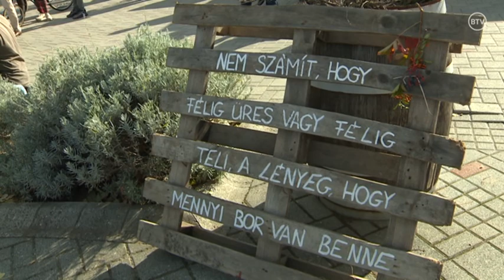Villányi Vörösbor Fesztivál 2023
Hatalmas élmény volt a 2023-as Villányi Vörösbor Fesztivál, mely idén 35. alkalommal került megrendezésre. Természetesen a Bóly TV most is ellátogatott a rendezvényre, videóriportjukban mutatják be az eseményt! 🍷🎥

A videóban találkozhattok a borászokkal, akik méltán büszkék a Villányi vörösborok minőségére. Az ország több borrendje is megtisztelte a fesztivált  jelenlétével, és büszkén vonult a szüreti felvonuláson is.
Nem maradhatott el a polgármesteri köszöntő sem, valamint interjút adott többek között Gere Attila borász is.

A Villányi Vörösbor Fesztivál a vörösbor, gasztronómia és koncertek jegyében zajlott, a videó minden pillanatában érezhető a fesztivál hangulata. A finom borok és ínycsiklandó falatok tökéletes párosítása mellett, a koncertek a zenekedvelők számára is feledhetetlen élményt nyújtottak.